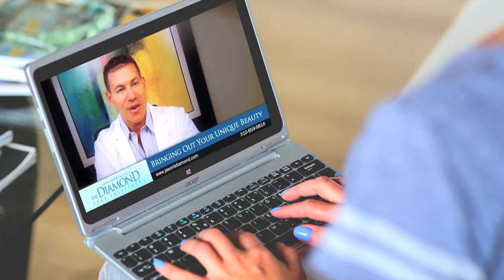#1 Oakland Healthcare Video Marketing | Medical Video Production in Oakland, CA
#1 Medical Video Production and Marketing for Doctors & Dentists
Wanna reach more patients with your services? At Green Gorilla Video, we do VIDEO MARKETING and VIDEO PRODUCTION for Physicians & Dentists who rely on the web for new patients. Doctor Videos are a powerful marketing tool that conveys both information and emotion. They help new patients in the doctor selection process to “meet you” before they ever meet you.

We do healthcare video production and marketing for physicians and dentists of all types in Oakland, CA, including Plastic Surgeons, Orthopedic Surgeons, Cosmetic Dentists, Chiropractors, Bariatric Surgeons, Dermatologists, Orthodontists, Oral Surgeons, Vascular Surgeons, Regenerative Medicine Physicians, and more!

Social Media campaigns demand high-quality video these days. Everybody who wants to grab attention on Facebook, Instagram, TikTok, and Twitter uses short, little videos to reach their audience. Whether you want to connect with somebody having tooth pain or someone wanting to overhaul their crappy smile, a quick video can make an impression fast. They’ll call you to help solve their problem.

Getting your healthcare marketing videos produced is easy and painless.